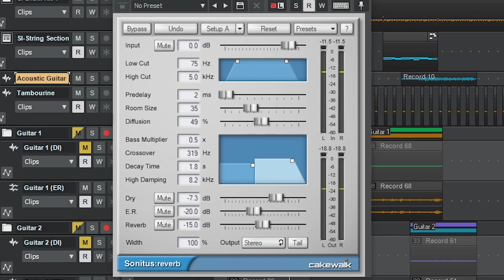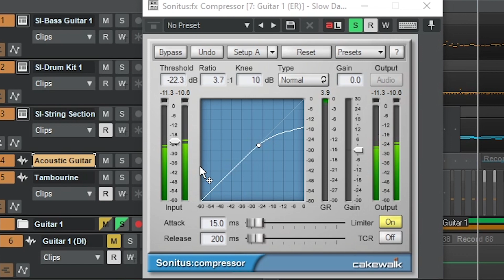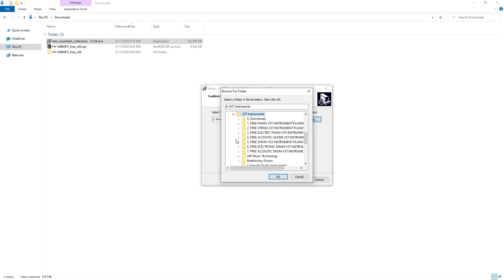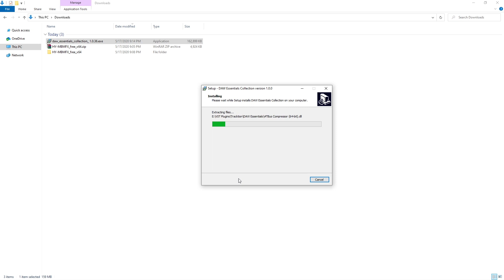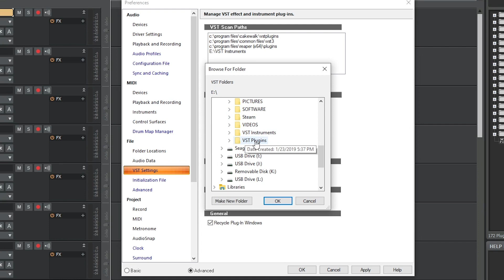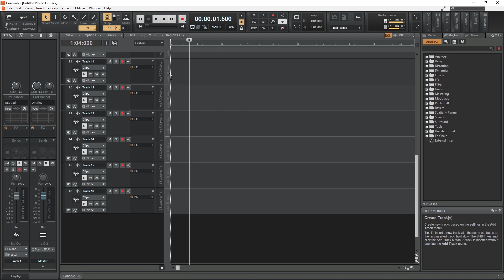How to Install VST Plugins and Instruments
VST plugins and instruments are add-ons for a digital audio workstation on Windows. They can be used to add a variety of effects processors and synthesizers to your software that are not normally included. VST plugins can be found for free only, or some can be purchased. Regardless of your digital audio workstation, there are a few simple steps that need to be followed to install VST plugins and instruments.